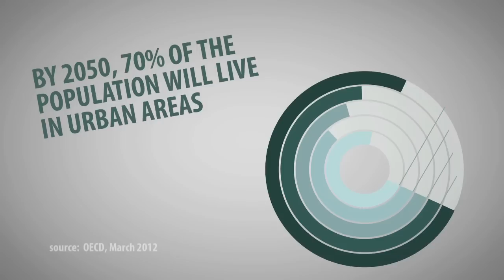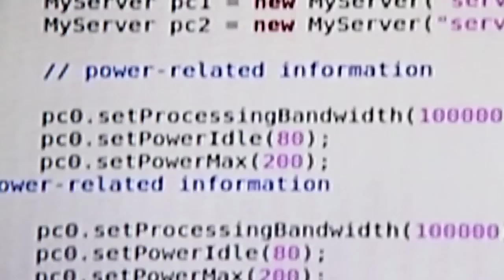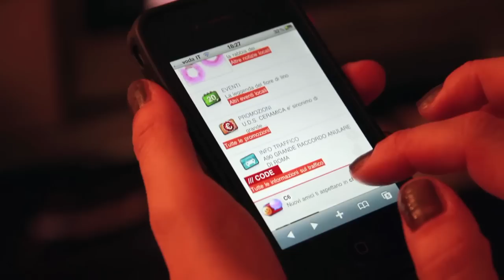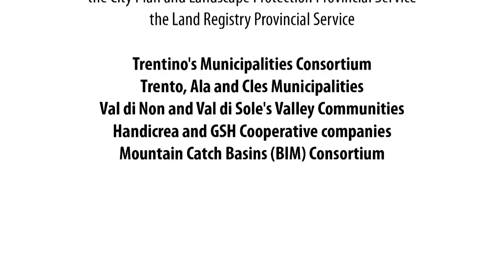i-SCOPE Project: interoperable Smart City services through an Open Platform for urban Ecosystems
The latest generation of 3D Urban Information Models (UIM), created from accurate urban-scale geospatial information, can be used to create smart web services based on geometric, semantic, morphological and structural information at urban scale level, which can be used by local governments to: - improve decision-making on issues related to urban planning, city management, environmental protection and energy consumption based on urban pattern and its morphology; - promote inclusion among various users groups (e.g. elder or diversely able citizens) through services which account for barriers at city level; - involve citizens at wider scale by collecting geo-referenced information based on location based services at urban scale.